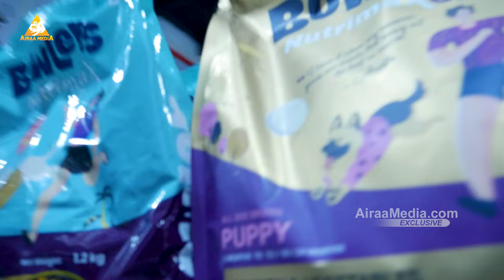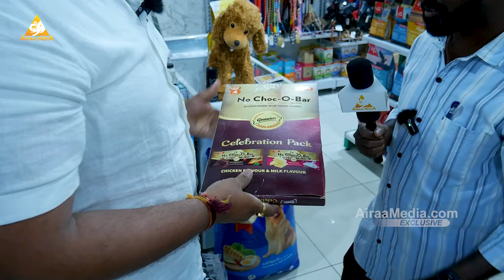హోల్ సేల్ ధరలకే పెట్స్ ఫుడ్ | CHEAPEST DOGS & PET STORE IN HYDERABAD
అతి తక్కువ హోల్ సేల్ ధరలకే పెట్స్ ఫుడ్ అండ్ ఆక్సిస్సోరీస్ | Pets Food And Accessories | @AIRAAMEDIAA

Address :-  53A, 100 Feet Road, Siddhi Vinayaka Nagar, Madhapur, Hyderabad

Airaa Media is a digital platform that is exclusively dedicated to exclusive interviews.
Airaa Media is the one-stop destination for all Exclusive Full Interviews.